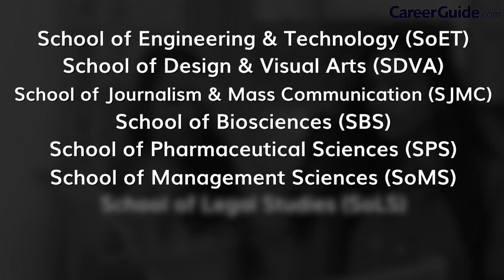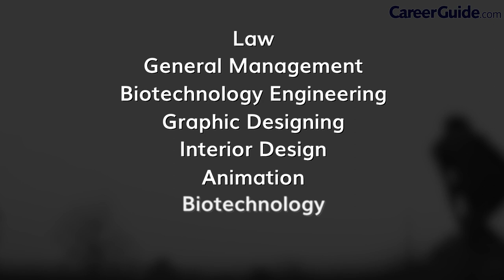COURSES AT APEEJAY STYA UNIVERSITY, HARYANA | COLLEGE REVIEW | VLOG | 2023 | CareerGuide.com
APEEJAY STYA UNIVERSITY | COLLEGE REVIEW | COLLEGE VLOG | 2022 | CAMPUS TOUR | CareerGuide.com
Apeejay Stya University (ASU) is a seat of global learning that offers rich opportunities for innovative teaching-learning, creativity and research across disciplines. It aims to bring about transformation of society through valuebased education, man-making and nation-building by blending the dual identities of a technology and research-based university with a Liberal Arts institution. ASU is recognised by the University Grants Commission (UGC).